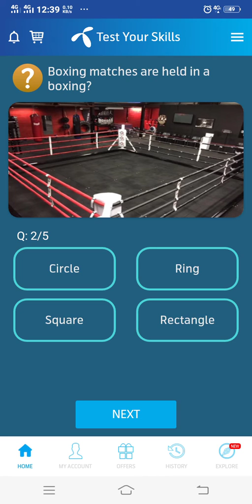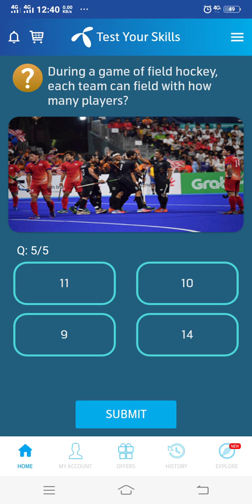18 February 2020 | My Telenor questions and answers Today 18 February test your skills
18 February 2020 | My Telenor questions and answers Today 18 February test your skills || today
18 feb, 18 February 2020,
today my telenro app questions
my telenor
telenor quiz
telenor test your skills
today telenor questions answers
teenor play and win today
telenor

Today My telenor App Questions:

  '"18 February '
   '18 February '
  '"18𝘁𝗵 February '

18 February 2020 My Telenor Play and Win All answers | Telenor quiz |Test Your Skills | 50MB |18 Feb

18 February my telenor today question and answer | my telenor play and win today question answer

18 February 2020 Questions and Answers | My Telenor app today question | Telenor Quiz |  Today quiz

18 February 2020 Questions and Answers | My Telenor app TODAY questions | Telenor  Quiz today

18 Feb | My Telenor Today Questions & Answers 17 February | My Telenor app questions today | Telenor

18 February 2020 Questions and Answers || My Telenor app today question || Telenor Quiz || Today

18 February my telenor today question and answer | my telenor play and win today question answer

18 February 2020 Questions and Answers | My Telenor app TODAY questions | Telenor today Quiz

18 February 2020 my telenor today Question And Answer | my telenor play and win today question

18 February my telenor today question and answer | my telenor play and win today question answer

18 Feb | My Telenor Today Questions & Answers 18 February | My Telenor app questions today | Telenor